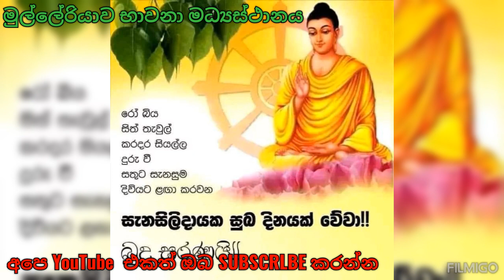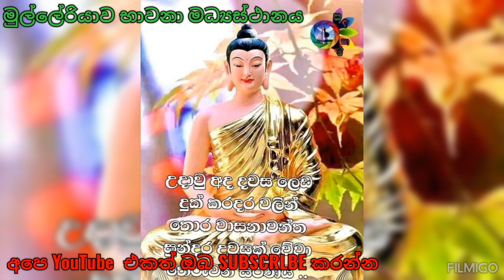මහා බලසම්පන්න පිරිත් ගාථා ඔබත් දිනපතාම හෝදින් අහන්න#mulleriyawa bawana asapuwa mulleriyawa #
සෙයා කරන
සතුරු බලවේග කරදර ලෙඩ රෝග දුරුකර ගැනීමට මෙම රත්නමාලී ගාථාව සහ මොර පිරිත හෝද ට අහන්න පින් වතුනි ඔබට නිරෝගි සුවය ලැබෙවා අයු වර්න  සැප බලය ලැබෙවා
මහා බලසම්පන්න පිරිත් ගාථා ඔබත් දිනපතාම හෝදින් අහන්න
SUBSCRLBE කරන්න